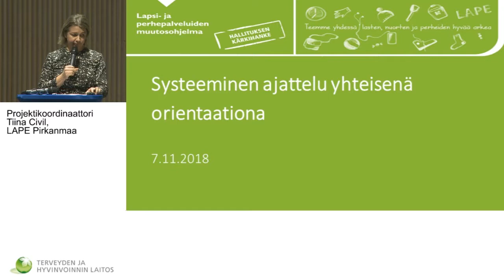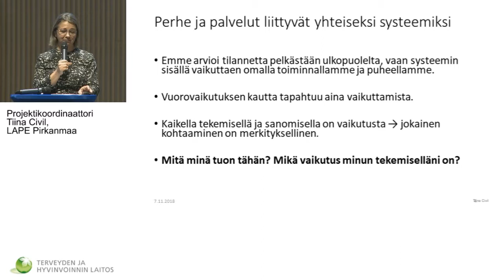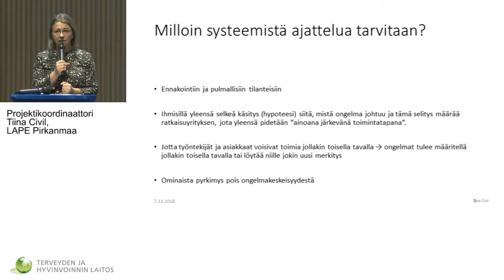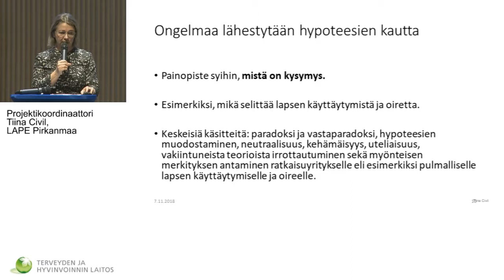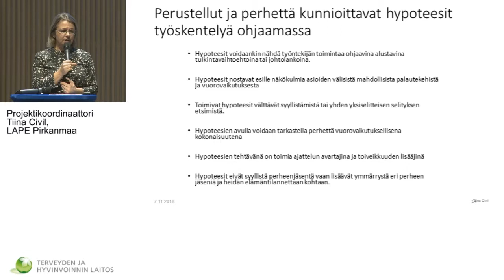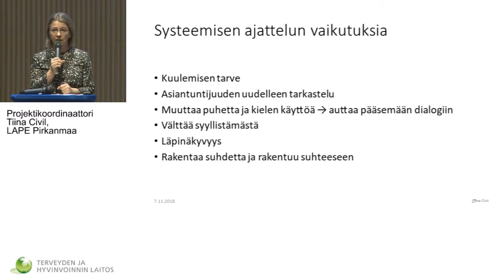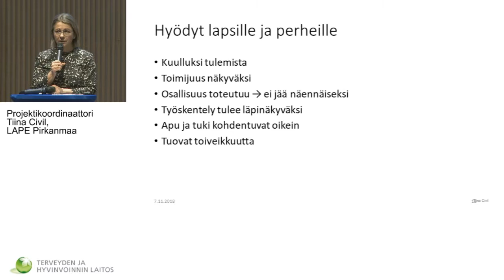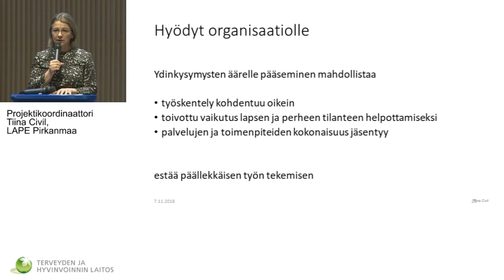Tiina Civil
Kuvaus